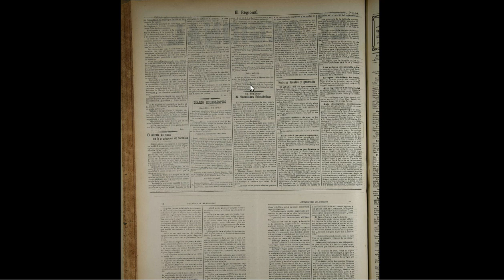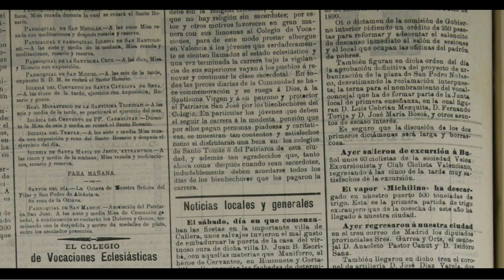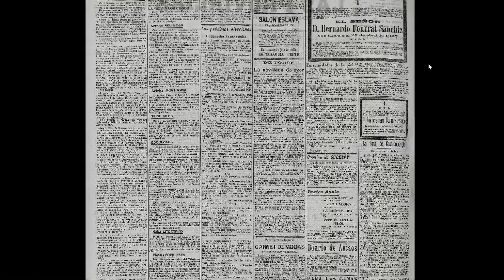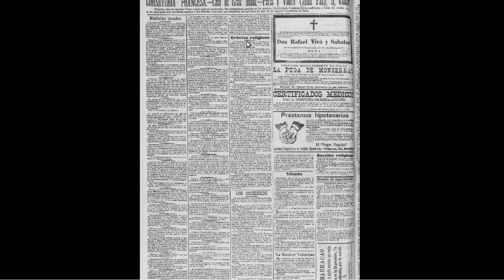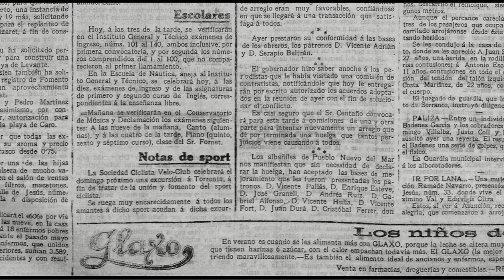HISTORIA DEL EXCURSIONISMO EN VALENCIA